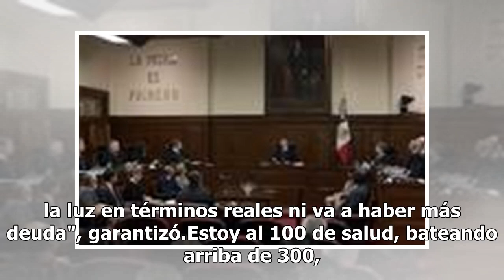AMLO revisará contratos de Repsol efectuados durante sexenio de Calderón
El presidente Andrés Manuel López Obrador revisará los contratos con Repsol, quien durante el sexenio de Felipe Calderón vendió gas a la Comisión Federal de Electricidad por más de 20 mil millones de dólares."En Manzanillo recuerdo que hicieron una gasificadora, hicieron un contrato para pagar gas a...